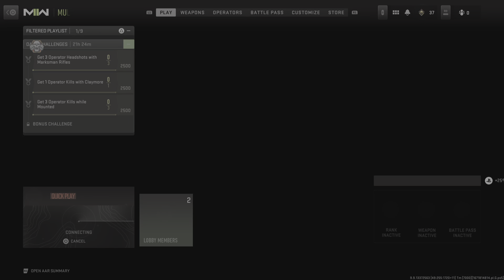Call of Duty: Modern Warfare II_20221224013542